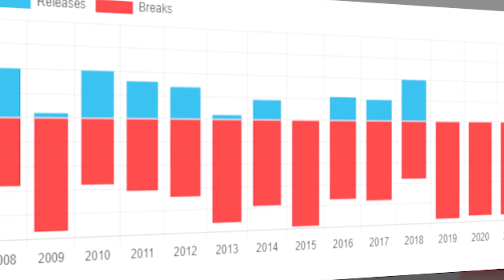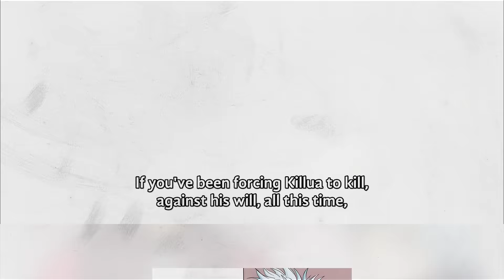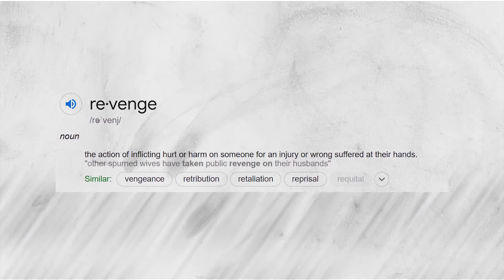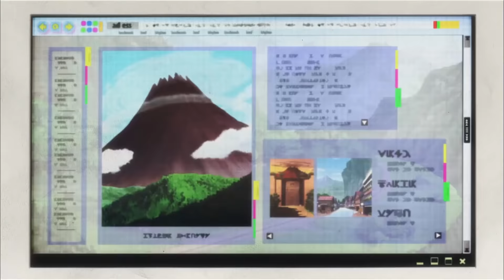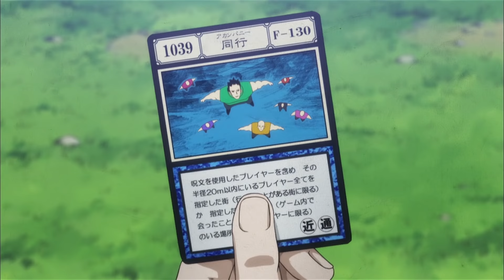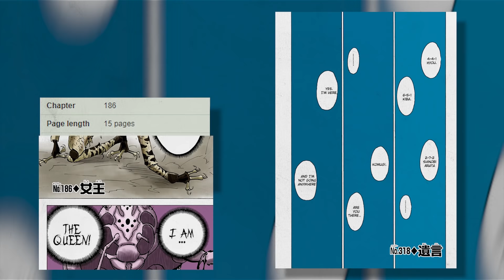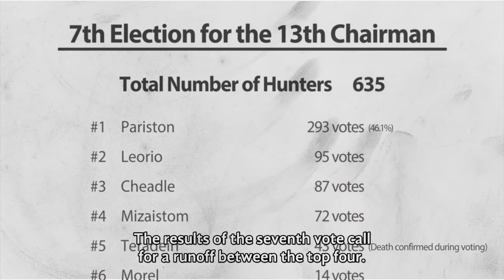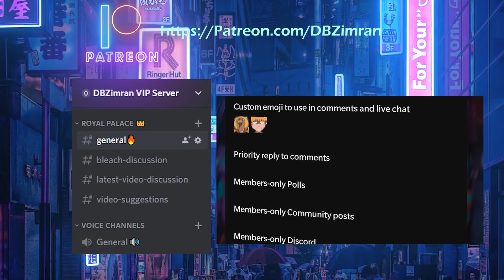HUNTER X HUNTER Ultimate Guide: A Complete Breakdown From Beginning to End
Hunter X Hunter in 2022 is virtually non-existent, with the HXH manga currently experiencing its longest hiatus and showing no signs of returning. In this video I wanted to breakdown and analyse every chapter and story arc of Hunter X Hunter, refreshing our minds with the story so that if we suddenly get an announcement that the manga or even the anime is returning then we will be ready. We will be covering everything from the Hunter Exam arc to the latest uncompleted arc the Succession Contest Arc.

Timestamps:
0:00 - Intro
0:46 - Hunter Exam Arc
50:10 - Zoldyck Family Arc
01:13:15 - Heavens Arena Arc
01:52:53 - Yorknew City Arc
02:48:36 - Greed Island Arc
03:56:53 - Chimera Ant Arc (1/2)
04:35:43 - Chimera Ant Arc (2/2)
05:06:04 - 13th Hunter Chairman Election Arc
05:51:40 - Dark Continent Expedition Arc
06:07:42 - Succession Contest Arc